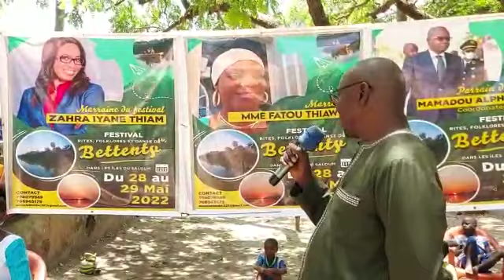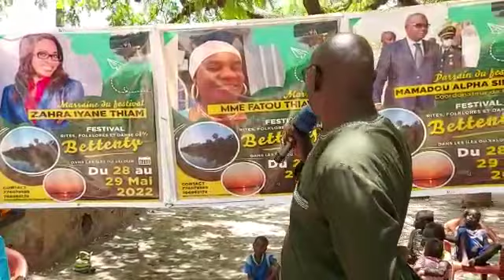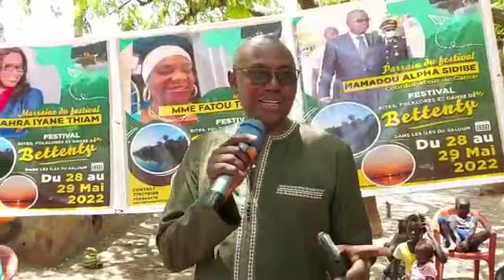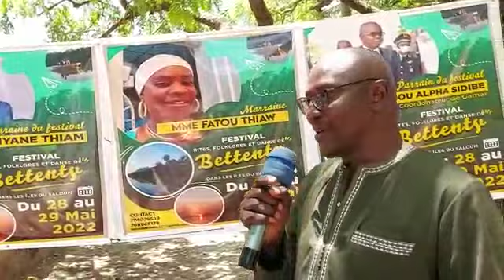Sg/ADSC souhaite la bienvenue aux delegations